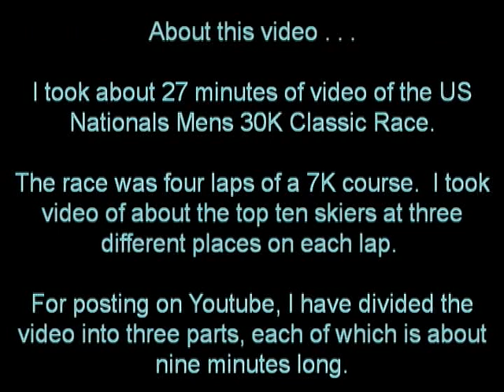100106 US Nationals Men's 30K Classic Part 3 of 3.mp4